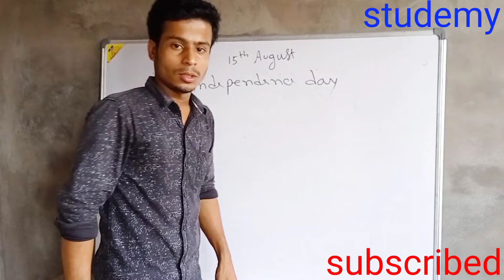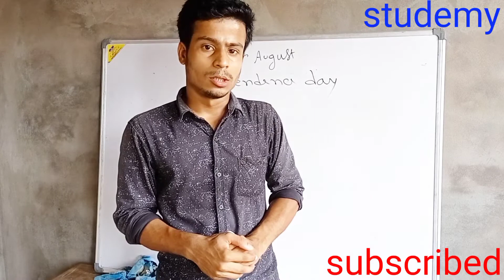Why we Celebrate Independence day? AMRITKAL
Educational video.